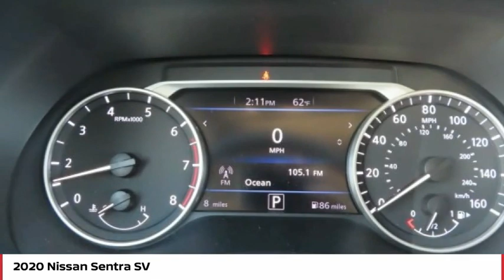2020 Nissan Sentra SV FOR SALE in Seaside, CA N7210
Stop in today for a test drive of this N 2020 Nissan Sentra

Cardinale Nissan
1661 Del Monte Blvd.

Want us to come to you? No problem! In case we missed a picture or a detail you would like to see of this 2020 Sentra, we are happy to send you A PERSONAL VIDEO walking around the vehicle focusing on the closest details that are important to you. We can send it directly to you via text or email. We look forward to hearing from you!  Aspen White Tricoat 2020 Nissan Sentra SV FWD CVT with Xtronic 2.0L DOHC   BLUETOOTH  , Android Auto, Apple Carplay, Blind-Spot Monitors, 6-Speaker Audio System, Alloy wheels, AM/FM radio: SiriusXM, Auto High-beam Headlights, Automatic temperature control, Blind Spot Warning, Body Colored Splash Guards (4-Piece), Carpeted Floor Mats w/Trunk Mat, Clear Rear Bumper Protector, Door Sill Plates, Electronic Stability Control, Heated door mirrors, NissanConnect featuring Apple CarPlay and Android Auto, Outside temperature display, Overhead console, Power windows, Radio: AM/FM w/RDS/MP3/Aux-In, Rear Parking Sensors, Remote keyless entry, Security system, Special Paint - Aspen White, Speed control, Traction control.  Recent Arrival! 29/39 City/Highway MPG  Awards:     JD Power Automotive Performance, Execution and Layout (APEAL) Study Family owned company that understands how valuable your time and money are. We price our cars at fair market value. NO GAMES just a honest transparent transaction. We develop outstanding relationships where everyone wins! 2020 Nissan Sentra proudly serving Seaside, Monterey, Salinas, Sand city, Del Ray oaks, Carmel, Gilroy, Watsonville, San Jose, Morgan Hill, Santa Clara, Sunnyvale. CardinaleWay Develops outstanding relationships where everyone wins. All prices are plus tax, title, and license. Subject to residency restrictions. Customer may choose (a) special APR with NMAC cash, (b) standard APR through NMAC with customer cash and NMAC cash, or (c) customer cash. NMAC cash available when you finance through NMAC and is subject to credit approval. Down payment may be required. Price includes:  1000 - Nissan Customer Cash - National. Exp. 01/04/2021    Vehicle price and availability are subject to change without notice.